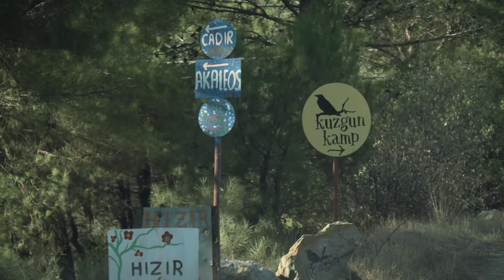TRAKYA’DAN EGE’YE ESEN RÜZGAR | Çifte Kaynaklar Vize Kırklareli Kömür Limanı Çanakkale Troya Edremit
Çifte Kaynaklar Piknik ve Kamp Alanı:
Çifte Kaynaklar nerede? Ege nerede? Navigasyona Çiftekaynaklar yol tarifi yazdık ve Mahmutbey gişelerden yola koyulduk. Çiftekaynaklar Şelalesi’ni tekrar doya doya izleyerek mükemmel kamplarımızdan birini daha yaptıktan sonra Kırklareli Vize İlçe Merkezi’ne yola koyulduk.

Vize Kalesi Hakkında Kısa Bilgi:
Vize Kalesi’nin ilk olarak M.Ö 72-76 yıllarında yapıldığı düşünülse de bugün Edirne Müzesi’nde görülebilecek olan kale onarım kitabesi M.S. 2.yüzyıla tarihlenmektedir. Özellikle imparator Jüstinyen döneminde olmak üzere, Bizans döneminde çeşitli onarımlar ve ilaveler yapıldığı anlaşılmaktadır. Vize Kalesi Hisartepe mevkiinde yer almaktadır. Zamanında tepeyi tam olarak sardığı söylenebilir. Kaleye ve surlara ait taşların büyük kısmı 19.yüzyıl başlarında talan edilerek civardaki inşaatlarda kullanıldığından kalenin küçük bir kısmı korunabilmiştir. Kale antik dönemde inşa edilmiş olup bell dönemlerde savaş, imari depremden zarar görmüş olup tadilatlar ile günümüze kadar gelebilmiştir.

Gazi Süleymanpaşa Camii (Vize Ayasofyası – Vize Ayasofya Camii):
İlk olarak 6. yüzyılda Justinyen döneminde kilise olarak inşa edilmiştir. Günümüzde mevcut olan kubbesi 12-13. yüzyıllarda eklenmiştir. 1450’li yıllarda ise Süleyman Paşa tarafından minare, minber ve mihrap eklenerek camiye çevrilmiştir. 2006 yılında restorasyona alınan cami 2007 yılında yeniden ibadete açılmıştır.

Trakyadan egeye esen rüzgar misali yolumuza devam ve istikamet kömür limanı beach kamp alanı:
Kömür Limanı kamp için uygun yalnız tedarikli gitmekte fayda var. Hele yazın kesinlikle buzunuz soğuk suyunuz, yiyeceğiniz, power bankiniz şarjınız dolu olsun. Çok da tasalanmadan 1 gün buraya rahat rahat yeter. Ve tabi ki hafta içi ;) Kömür Limanı nerede?  Kömür Limanı Çanakkale’de. Kömür Limanı Saros kıyısıdır. Kömür Limanı balık avı açısından da uygun. Demir atmış birkaç balıkçı teknesi, hatta plajdan bile olta atan insanları bile görebilirsiniz. Şarköy şarköy kömür limanı arası kaç km? 69. güneyli kömür limanı arası kaç km? 23.

Troya Tarihi Milli Parkı:
Troya tarihi milli parkı nerede hangi ilimizdedir? Tabi ki Çanakkale. Troya milli parkı giriş ücreti için tasalanmayın. Eğer müze kartınız varsa ücretsiz. Yoksa sadece 60 TL ödeyerek hem Troya Antik Kenti’ni, hem aynı bölgedeki Troya Müzesi’ni, hem de Türkiye’de müze kart geçen her yeri gezebilirsiniz.

Adatepe Köyü:
Tarihi bir köy olan adatepe ayvacık taraflarına da yakındır. Tarihi olmasına rağmen adatepe çanakkale satılık ev dolu çünkü yapılaşıyor. Burayı haftaiçi gibi sakin bir zamanda ziyaret etmenizi öneririz. Ayrıca Adatepe zeytinyağı meşhurdur. Buna da göz atın.

00:00 Çifte Kaynaklar Piknik ve Kamp Alanı
02:50 Kamp Ateşinde Filtre Kahve Tarifi
03:28 Kırklareli Vize Tarihi Dokusu
04:13 Kömür Limanı Beach ve Kamp Alanı
05:38 Çanakkale ve Troya Tarihi Milli Parkı
06:34 Adatepe Köyü Edremit ve Bitiş